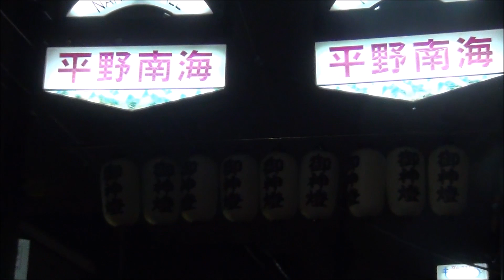令和元年 西脇・野堂東組 二町合同曳行 平野郷夏祭り 試験曳き 2019/07/06(土)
大阪府大阪市平野区